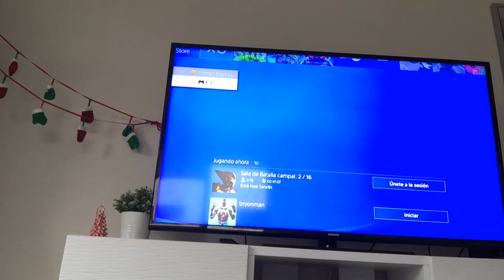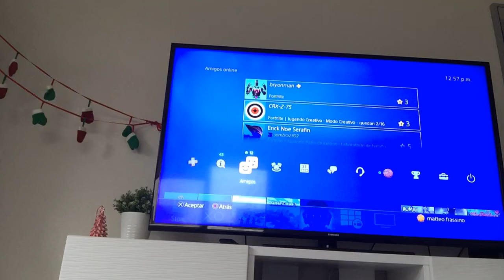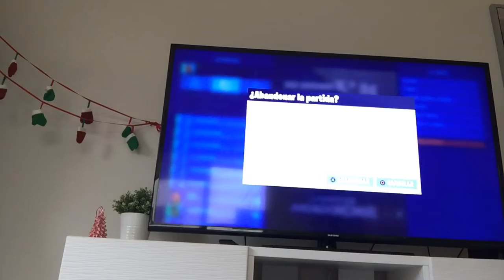22 de diciembre de 2019